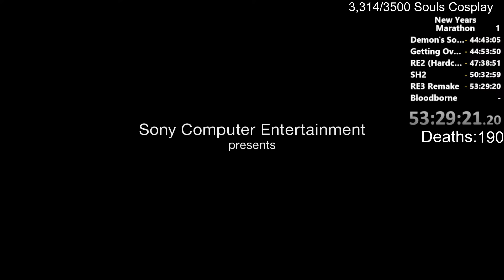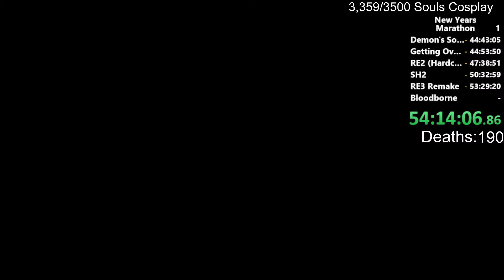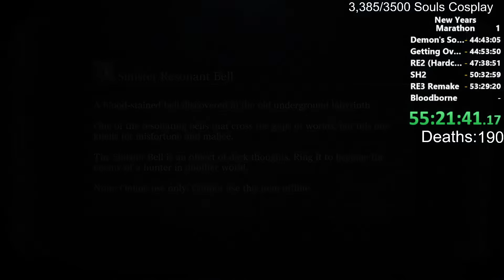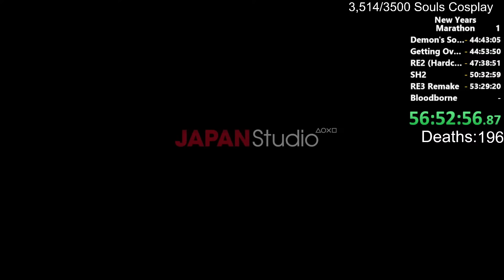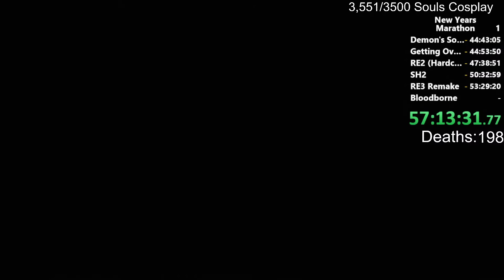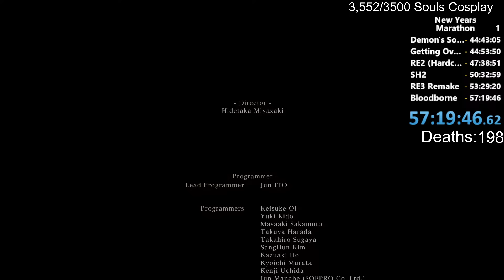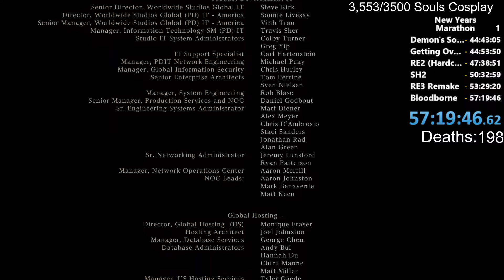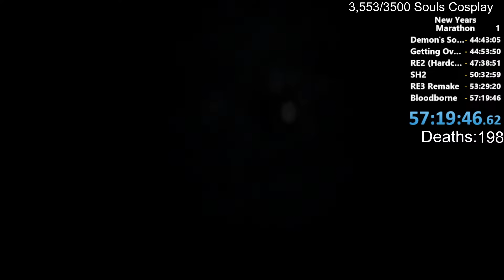Bloodborne All Bosses Whip Only Run!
Come stop by the stream on twitch if you'd like to participate in chat!

Finishing up my marathon of beating every Souls Game with only whips!